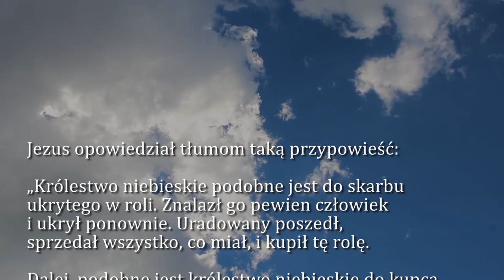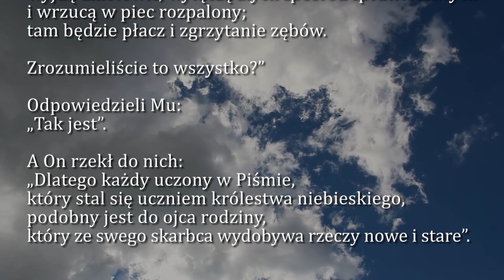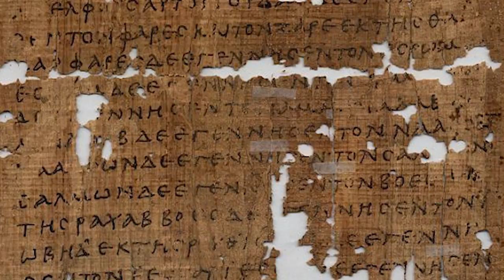Dobra Nowina na dziś | 30 lipca - XVII Niedziela zwykła (rok A)